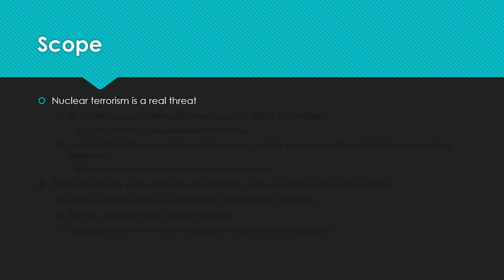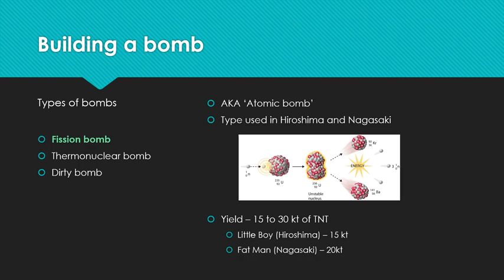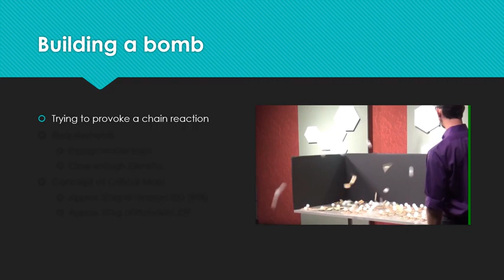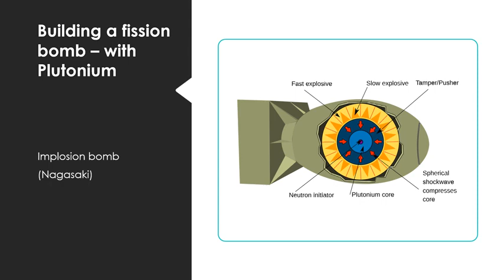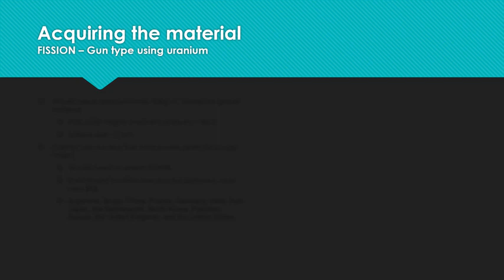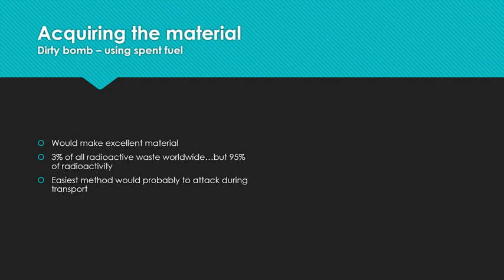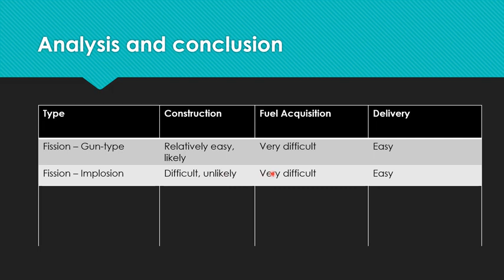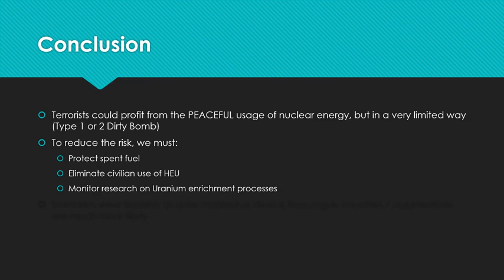Nuclear Terrorism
This is a prensentation that I built for my Study Group on Nuclear Energy at McGill uni. It examines the potential impact of the peaceful usage of nuclear energy (for power generation) on the threat of nuclear terrorism.  Please note that I am not a professor of McGill university.